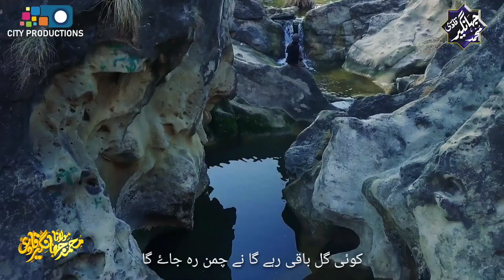New supper hit Kalam , Koi gul baqi rahega By Maulana Muhammad Jahangir Qadri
ٓاAudio :MQDS
Maulana Muhammad Jahangir Qadri (Khaleefa Mujaz Bareli Shareef)
عبدالمصطفی مولانامحمدجہانگیر قادری (خلیفہ مجاز بریلی شریف)۔
Tilawat Naat Manqabat Bayan wazaif

تلاوت نعت منقبت اور خطابات وبیانات کےلیے ہمارے ساتھ رہیے ویڈیو پسند آنے کی صورت میں اظہارمحبت ضرور فرمائیں
کوئی گل باقی رہے گا نے چمن رہ جائے گا

پر رسول اللہ کا دین حسن رہ جائے گا

ہم صفیرو باغ میں ہے کوئی دم کا چہچہا

بلبلیں اڑ جائیں گی سونا چمن رہ جائے گا

اطلس و کمخواب کی پوشاک پر نازاں ہو تم

اس تن بے جان پر خاکی کفن رہ جائے گا

نام شاہان جہاں مٹ جائیں گے لیکن یہاں

حشر تک نام و نشان پنجتن رہ جائے گا

جو پڑھے گا صاحب لو لاک کے اوپر درود

آگ سے محفوظ اس کا تن بدن رہ جائے گا

سب فنا ہو جائیں گے کافی و لیکن حشر تک

نعت حضرت کا زبانوں پر سخن رہ جائے گا
Tilawat Naat Manqabat Khitabat o Bayanat K liye Hamare sath rahiye  Or izhare mahabbat farmaen
محمدجہانگیرقادری
محمدجھانگیرقادری
جہانگیرقادری
جھانگیرقادری
جہانگیر قادری نعت
جہانگیر قادری بیان
جھانگیر قادری تلاوت
جھانگیر تقریر
Allama Jahangir qadri
Allama jahangir qadri
Allama jhangeer qadri
Allama jahangeer qadri
Ab mustafa Jahangur qadri
Maulana Muhammad Jahangir qadri
Moulana Muhammad Jahangir qadri
Molana Mohammad jahangir qadri
Muhammad Jahangeer qadri
Muhammad Jhangeer qadri
Muhammad jangeer qadri
Muhammad jhangir qadri
Muhammad jahanger qadri
Jahangir Naat
Jahangir khitab
Jahangir taqreer
Jahangir tilawat
Jahangir azan
Jahangir bayan
Jahangir video
Jahangeer new video
Jahangir khan
Jahangir khan new video
Jahangir qadri ki taqreer